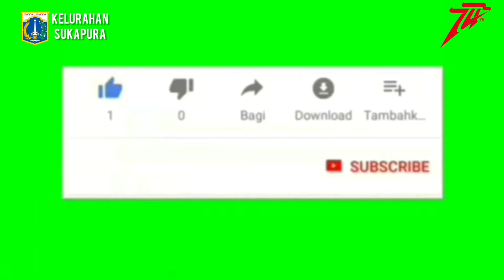LURAH SUKAPURA MENINJAU HUT RI KE 74 WARGA RT 005 RW 02 KEL. SUKAPURA